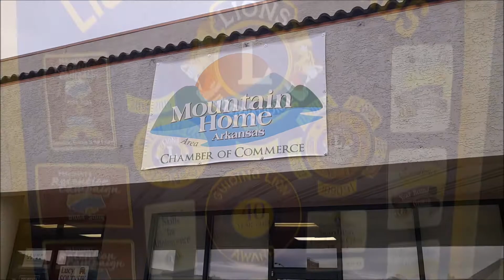Mountain Home Lion's Club 11 1 18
Membership Monday with the Mountain Home Lions Club